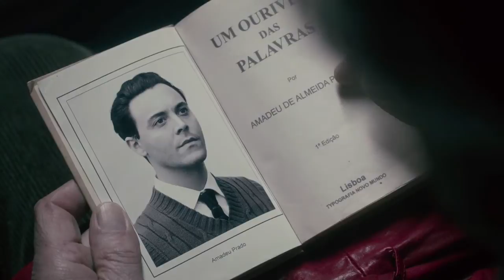Tren de noche a Lisboa - Clip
2013 110min Thriller

Dirigida por Bille August
Interpretada por Jeremy Irons, Jack Huston, Christopher Lee, Mélanie Laurent, Charlotte Rampling, Lena Olin, Tom Courtenay, Bruno Ganz, August Diehl, Martina Gedeck, Beatriz Batarda, Burghart Klaußner, Nicolau Breyner, Filipe Vargas, Adriano Luz

El profesor de latín, Raimond Gregorius (Jeremy Irons), encuentra un día en Berna, en el puente de Kirchenfield, a una portuguesa que está a punto de tirarse a las aguas del Aar. Sin pensarlo, el profesor interviene y salva a la joven. La lleva al liceo, desde donde desaparece algunos instantes después. De ella no queda más que un impermeable en el que el profesor encuentra el libro de un autor portugués y un billete de tren a Lisboa. Raimond lo deja todo y coge el tren de noche a Lisboa, para intentar averiguar más sobre ese escritor lleno de secretos que plantea en su libro, precisamente, las cosas que desde hace años atormentan a Raimond.